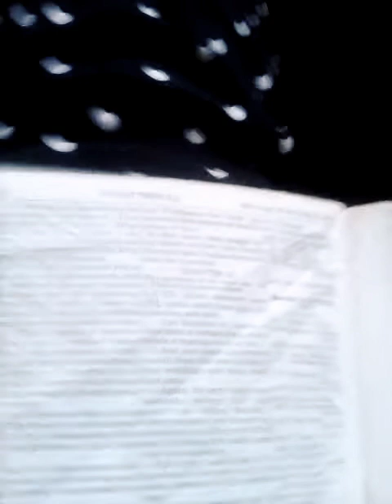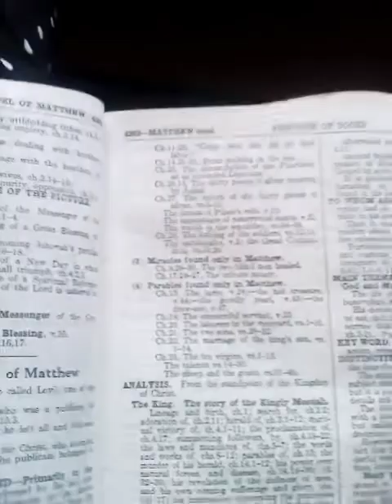POWERFULLY CONSISTENTLY NOURISHED FIERY BIBLICAL TEACHINGS : MARRIAGE of The KING'S SON PARABLES ♥️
Good morning Everyone INTERNATIONALLY 🌎🌎 HAPPY WELLNESS WORTHY WORSHIP WEDNESDAY to Y'all,I THANK JESUS ALWAYS for EVERYTHING FAVOR MERCY GRACE ALWAYS ,I THANK JESUS ALWAYS for EVERYTHING , JESUS CHRIST is my EVERYTHING , TODAY'S SCRIPTURAL VERSE was TAKEN FROM 📖 ISAIAH 6:1-13📖 ,📖💯💯🔥🔥💖💖💖 SAINTS BELIEVERS BRETHREN FOCUS PRAY SEEK JESUS ,I LOVE JESUS UNCONDITIONALLY ALWAYS ,The ENEMY is DEFEATED by the Power of JESUS CHRIST on SOCIAL MEDIA ALWAYS etc ,I am GLOWING BEAUTIFULLY GORGEOUSLY in. WHITE and BLACK ALWAYS , LOVE JESUS 🔥🔥🔥🔥🔥🔥🔥💯💯💯❤️❤️❤️❤️❤️💖💖💖💖💖💖⚡⚡⚡⚡⚡⚡👑👑🌼🌼🌼🌼🌼🌼🌼🌼☀️☀️☀️🌟🌟🌟🌟⚡⚡⚡💡💡💡💡💡💡💡🌼😘💯💯💖💖💯💯🤗🤗🤗🤗🔥🔥🔥⭐⭐💥🔥,And Also According 📖 MATTHEW 22:1-46 📖& BIBLE SUMMARY etc ☀️☀️☀️💯💯🤗🤗💡💡💡💯💯💯😁😁😁❤️❤️❤️, TODAY'S PRAYERS will Have People Bowing Down to JESUS , FACEBOOK TEAM ,etc ,I RENOUNCE ,CAST OUT All LEGIONS SPIRITS , MONITORING SPIRIT to come out in JESUS NAME etc 🔥🔥🔥🔥🔥🔥🔥🔥🔥🔥🔥🔥🔥🔥🔥🔥🔥🔥🔥🔥🔥🔥🔥🔥🔥🔥🔥🔥🔥🔥🔥🌎🔥🔥,The HOLY SPIRIT FIRE PRESENCE POWERFULLY Moved on this VIDEO Always , LOVE YOU UNCONDITIONALLY THROUGH JESUS ALWAYS ,( MUST SEE 👀👀👀👀👀 HEAR 👂👂👂👂 ANOINTING POWERFULLY CONSISTENTLY NOURISHED, Have a Blessed Day bye and LOVE YOU UNCONDITIONALLY THROUGH JESUS ALWAYS bye  DON'T FORGET to TAKE DOWN NOTES SERIOUSLY ( MEN and WOMEN etc) 🔥🔥🔥🔥🔥🔥💖💖💖💖💖💖🌟🌟🌟😘😘💯💯🤗🤗🤗👂👂👂😍😍♥️♥️♥️♥️♥️💥💥💥💥🚪🚪🚪🚪🚪🚪❤️❤️❤️❤️🚪🚪🚪🚪🚪👑👑🔑🔑🔑🔑🔑🔑🛡️🛡️🛡️